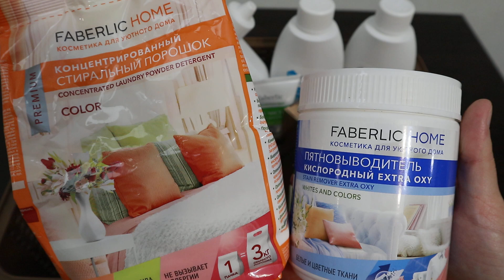Подарки только для новичков!!!Стартовая программа Фаберлик!!! Faberlic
Только новички имеют возможность получать такие наборы в течении 8 каталогов!!! Так что не упускайте возможность, проходите по ссылке и я стану Вашим личным гидом по всем акциям и подаркам💐